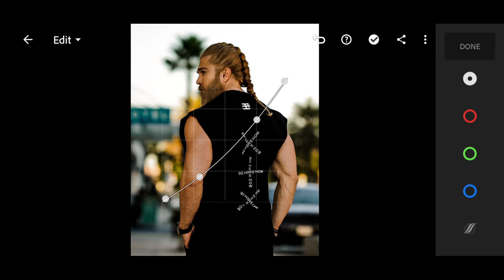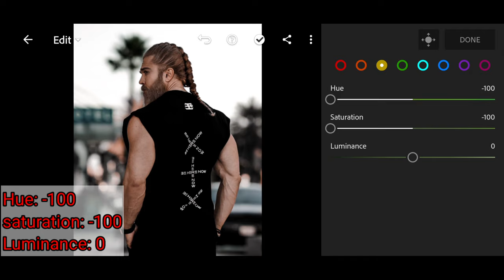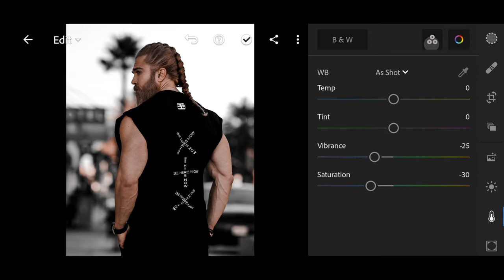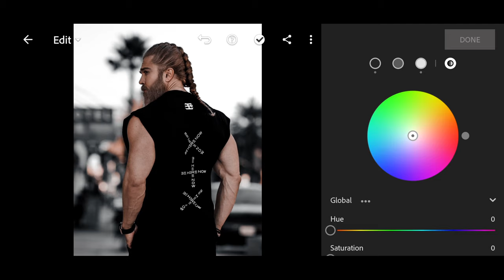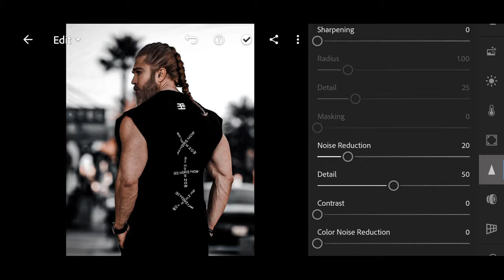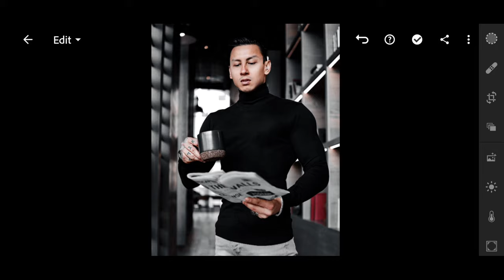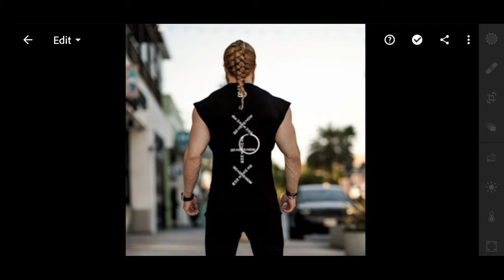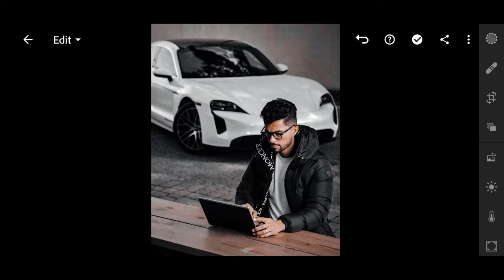How to edit photo Black lightroom mobile Free Preset DNG | Preset Black in city.